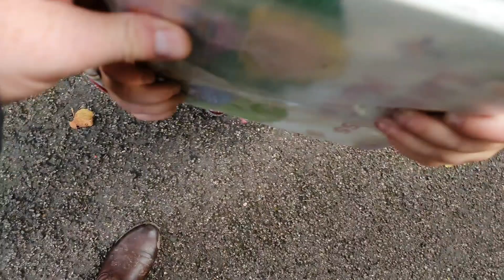We Visited Haden Hill Park with the Doggo | TIME FOR AN ADVENTURE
Decided on a family walk around Corngreaves Nature Reserve which leads into Haden Hill Park.
Unexpectedly we lost the car keys!!
But on a brighter note Maggie found a book from the "Look for a book" Cradley Heath, Halesowen and surrounding areas Facebook group